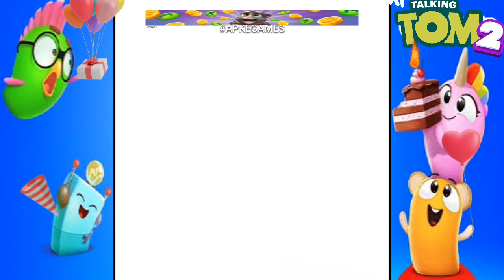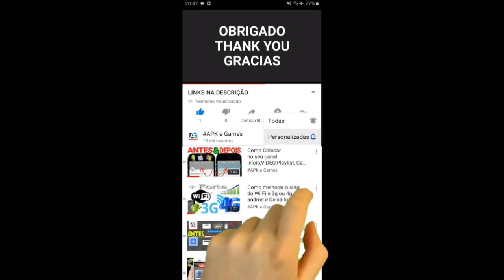My Talking Tom 2 Super Tom & Cyber City wolrd unlocked Gameplay Android ios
Find several blast-tastic additions to the game:
50 running areas

Swamp attack,
Outfit7 games,
Animal run
Mystic Becca
Cyber Tom
Pirate Angela
Jurassic Hank
Captain Ben
Dino Ginger
Mythic Becca
Roman Tom